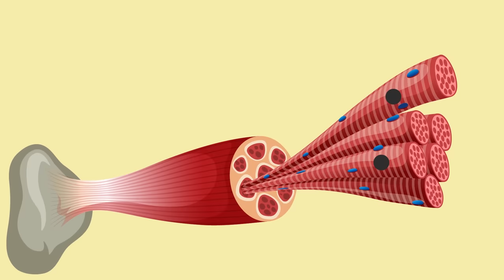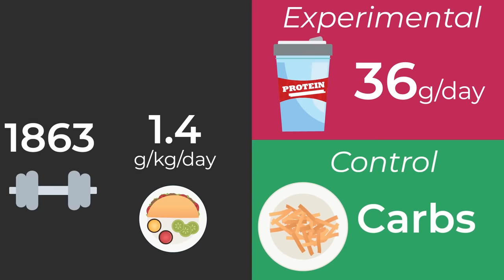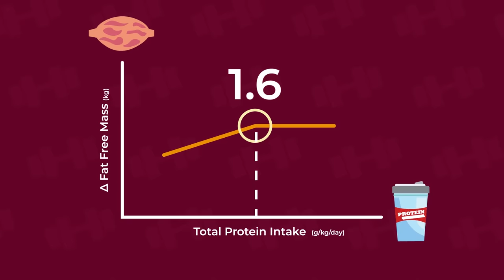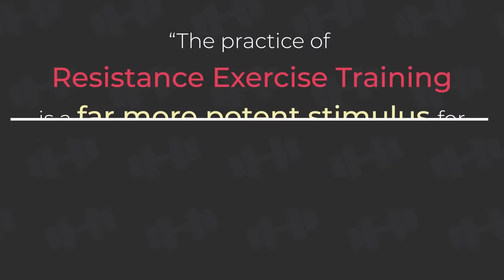Does Protein Powder Work? (Spoiler: YES, but there's a catch)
Protein powders (aka protein shakes) are commonly believed to help build muscle. A recent review published in The British Journal of Sports Medicine looked at whether protein supplementation led to improvement in muscle mass and strength.

Researchers found that protein supplementation did have a positive effect on strength, muscle size and fat-free mass (aka lean body mass). Improvement in strength was measured using 1-rep max strength. The group that received protein supplementation had an additional benefit of 9% (2.49kg) in their 1 Rep Max when compared to those who didn't consume a protein supplement. Also, the protein group had a 1.4kg gain in fat free mass compared to the control group which had a 1.1kg increase.

For professional athletes, every bit of strength counts. This study recommends an upper limit of 2.2g/kg/day of protein intake for serious athletes. But for the rest of us, protein shakes do help a bit, but not as much as getting to the gym and actually doing the work.

Average protein intake in the general population:

Many people in high income countries easily exceed the RDA of protein intake without even trying. In the following study from the US, Figure 1C and Table 1 show that the average American adult is consuming somewhere between 1 to 1.5 grams of protein per kilogram of ideal body weight, with some variation depending on age group and gender

Timestamps
0:00 Intro
0:34 How our bodies build muscle

0:58 Muscle Hypertrophy
1:57 Protein powder supplementation in addition to diet
3:24 Signficance of protein supplementation

Guyton and Hall Textbook of Medical Physiology (12ed)

Video credits:

(pikisuperstar / brgfx / iconicbestiary / Freepik)

DocUnlock is a new YouTube channel with one purpose: to help people make better decisions about their own health, and the health of their families.

Sign up to the DocUnlock Insider mailing list to receive updates direct to your inbox